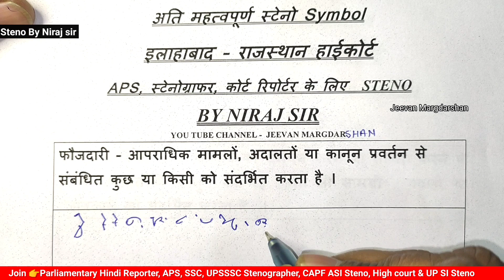[14] highcourt steno legal outline | hindi Shorthand symbol | best steno outline | court dictation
highcourt steno legal outline | hindi Shorthand symbol | best steno outline | court dictation